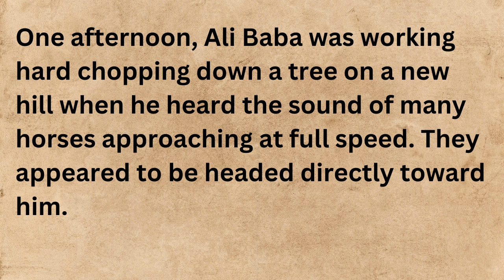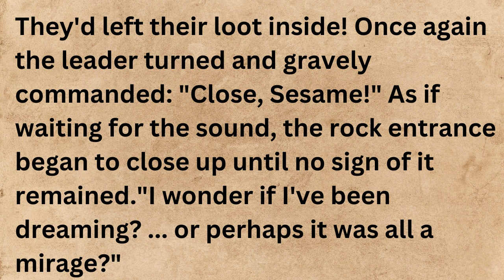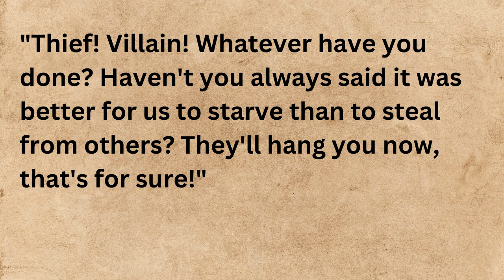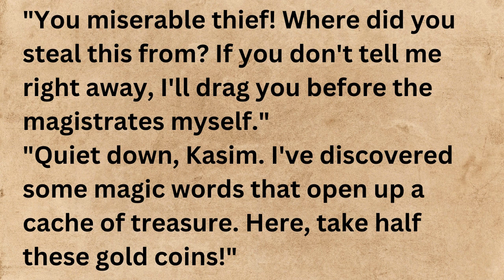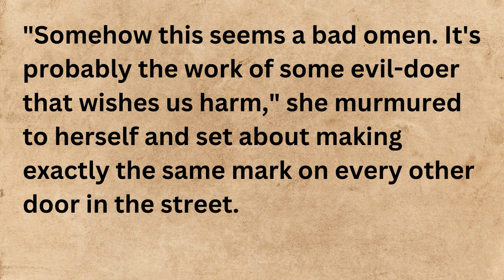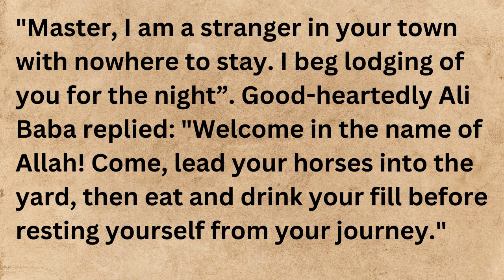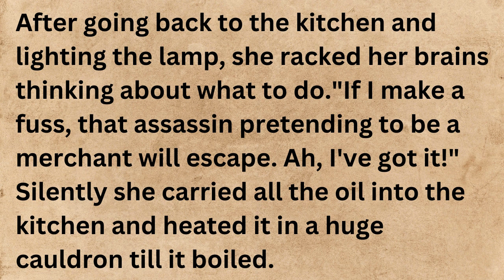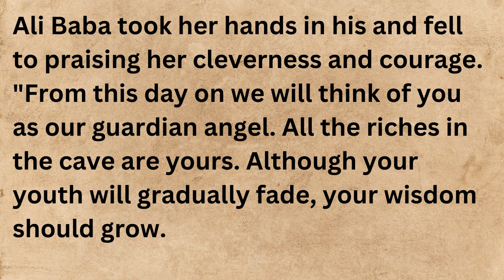Learn English through story level 3 🌟 Ali Baba and The forty Thieves | Arabian Nights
"Follow the adventure of Ali Baba as he uncovers a thieves' den filled with treasure in this classic Middle Eastern tale. Will he keep the riches for himself or share with the poor?"

from the Thousand and One Nights
Illustrated by Vladimir Tamari
Retold by Lakudha Cobuni English Version by Keith Shiell
First published in Japan 1976 by Labo Teaching Information Center